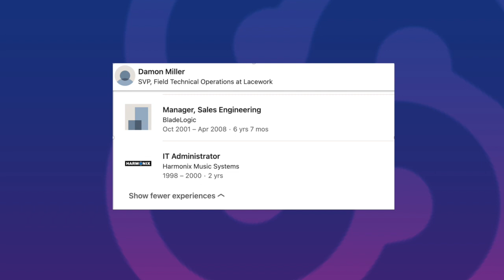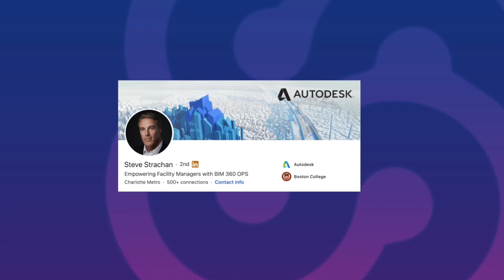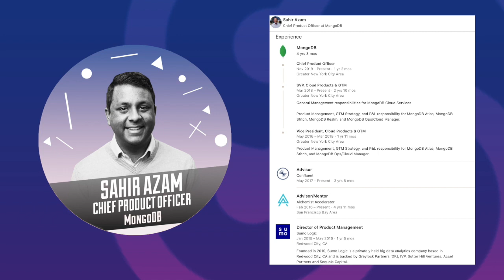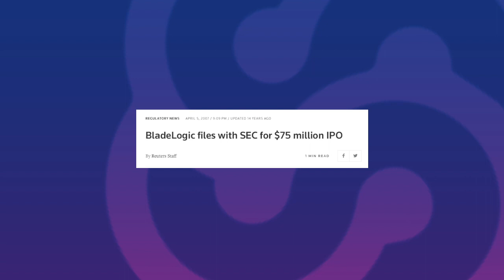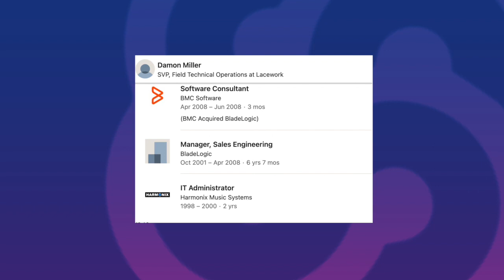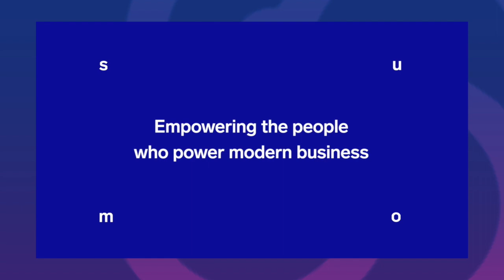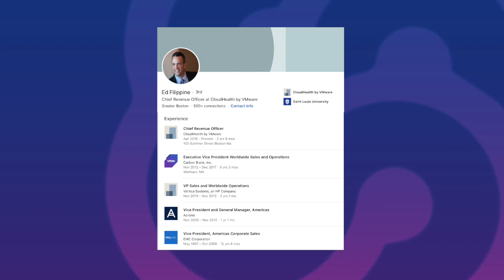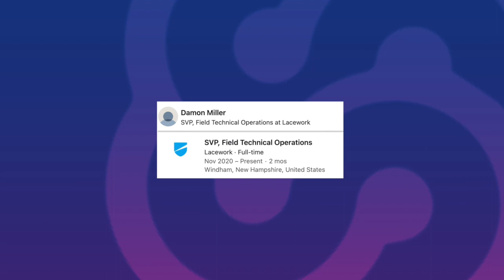Hunters + Unicorns: Presales edition - Damon Miller #005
Available as podcasts on our Spotify and iTunes channel;

“Pushing is important, but it’s not the only thing that helps you become an effective manager. Earning trust and respect and showing the people that work for you that you work for them and that you've got their interests at heart, along with the interest of the company, and demonstrating compassion, that’s critical and helps to build a stronger team.”  - Damon Miller

In the Presales Edition of The 33 CXOs we explore the crucial role of the presales organisation in what is regarded as the greatest success story in software sales.

When John McMahon took over as the Head of Sales within BladeLogic, he had a clear vision to create a sales and presales organisation that was in complete unison. What transpired became a sales rhythm which remains the golden standard for best practice within the most successful technology companies in the world.

The effects of a value-driven, technical sales function transcended the boundaries of presales. The playbook has helped trailblaze best practice within Customer Success, Value Engineering, Professional Services and even Product Management.

We uncover the stories and playbooks of the most talented technical sales leaders in the industry who are driving the technology companies of the future.

Episode 5 features Damon Miller, Senior Vice President of Field Technical Operations at Lacework. Originally drawn to a career in tech due to his innate inclination to “tinker” and through a passion for understanding the way things work, Damon started out in the software industry as an IT Administrator. His mindset and unique skillset would pave the way for an upward trajectory in the enterprise software space. He joined the founding team at BladeLogic in 2001 as a Sales Engineer and has since scaled his career in numerous high profile leadership roles. He has taken key positions in start-ups such as CloudSwitch, Sumo Logic, CloudHealth and is now thrilled to have recently “come home” to Lacework.

“I've had the good fortune of being in touch with people who have demonstrated an ability to identify growth opportunities. I’m very fortunate in that regard. It's tough to time the market, but you can take an educated guess, put your trust in people that have succeeded in the past and who are willing to work hard for you and with you. That's what I've always tried to do, and it's worked out well.”

The unpredictability and excitement of the start-up came as second nature to Damon, whilst his hands-on technical experience enabled him to add value and offer guidance to the dynamic BladeLogic team.  However, in order to increase product sales, the team required further direction. Under the leadership of Steve Strachan and John McMahon, methodologies and processes were created and moulded, that enabled the business to scale at an unprecedented rate. With support from his mentors, Damon was given the freedom to innovate his role, push boundaries and develop his own strategies to evolve as a leader.

“Lead with compassion and heart and operate with urgency. If you feel something is nagging you, don't wait, just take care of it, because this industry is a game of inches and that tiny little difference will make a huge impact later in ways that you might not realize.”

Damon Miller has an innate knowledge of how to drive team success. From the very beginning, he has operated like a shareholder as opposed to an employee.  His success in the industry is a testament to his dedication, passion and instinctive desire to “figure things out”. We discuss Damon’s career progression from BladeLogic to Lacework, his advice for anyone entering the tech industry and find out which area of technology he believes will have the biggest impact on business in the next decade. This insightful discussion is essential listening for those with an interest in sales and presales strategy, as well as anyone with a passion for the software industry.